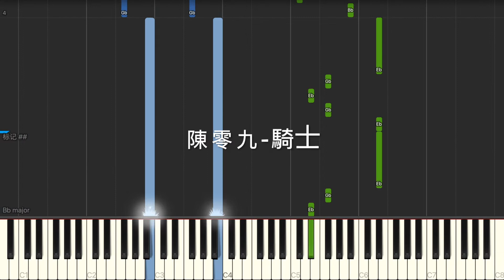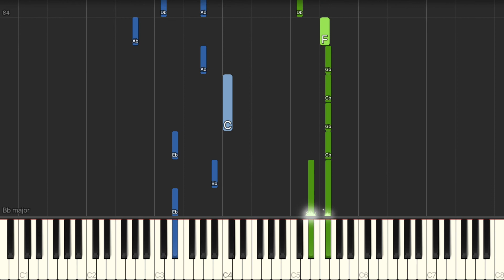陳零九 Nine Chen 騎士 Knight 公益影片 狼殺朝鮮 主題曲 鋼琴教學 Synthesia 琴譜